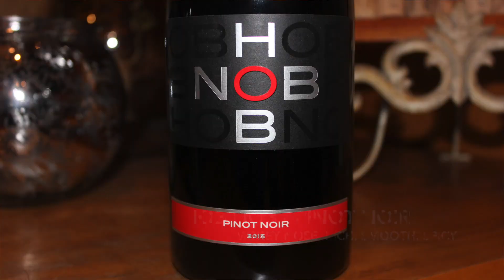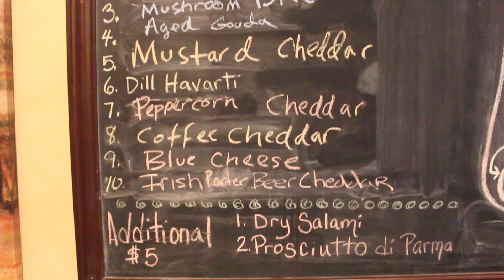Vintage Vino: More than just a wine bar! Kissimmee, FL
Each week we will showcase tasty, libations and creative flavors from unique venues that we have stumbled upon. We hope you will join us on our journey into to the world of boutique wines, craft beer and craft cocktails.

We start this series with one of our favorite hideaways, Vintage Vino, in Kissimmee Florida.